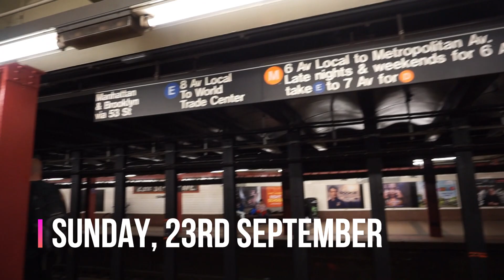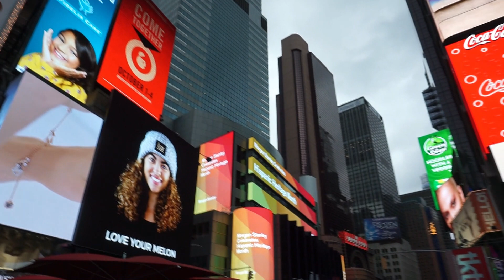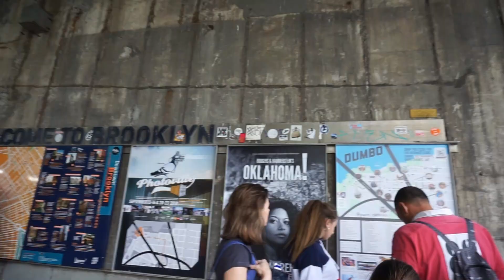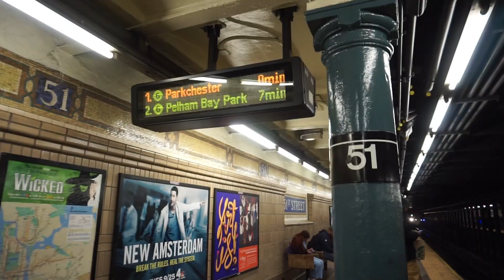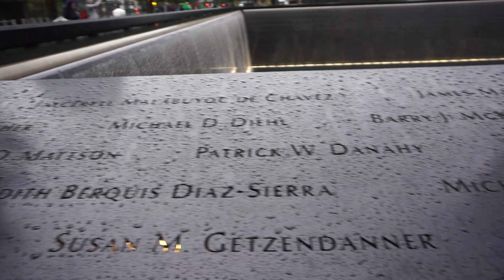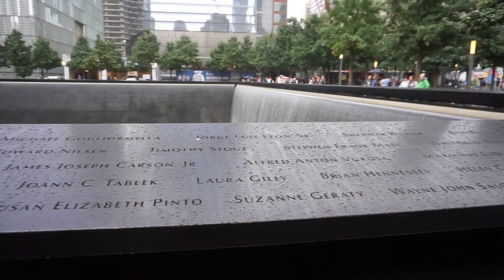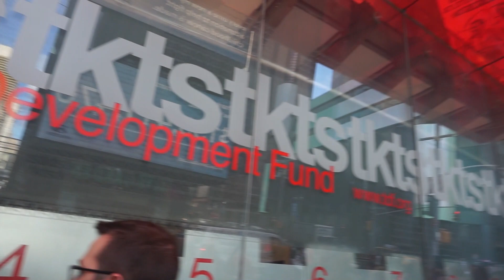The Ultimate 1 week New York City Itinerary *English*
Hey everyone!

In 2018 I visited US for the first time. I went to New York for a week and managed to make a short vlog about this experience.